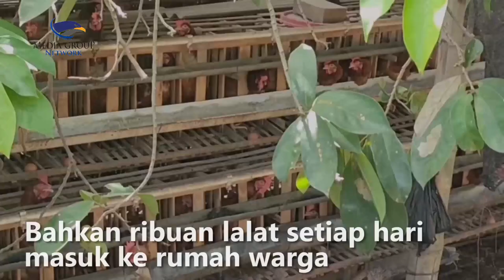Sejumlah Ibu di Madiun Nekat Hadiahi Ribuan Lalat untuk Camat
Sejumlah ibu dari Desa Doho di Kabupaten Madiun, Jawa Timur nekat menghadiahi ribuan lalat kepada seorang camat. Ini dilakukan karena pihak kecamatan dianggap abai dengan keberadaan peternakan ayam yang ada di tengah perkampungan dan menimbulkan bau tak sedap. Bahkan ribuan lalat setiap hari masuk ke rumah rumah warga yang ada di sekitarnya sehingga dapat mengancam kesehatan warga. Iwan Yudhi Atmoko/Metro TV.